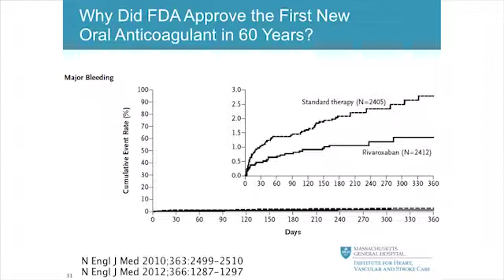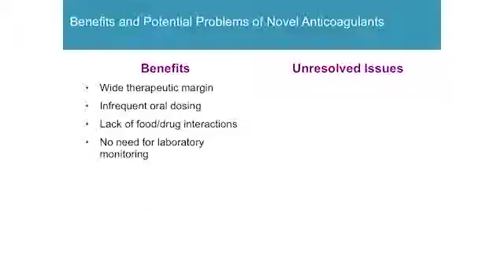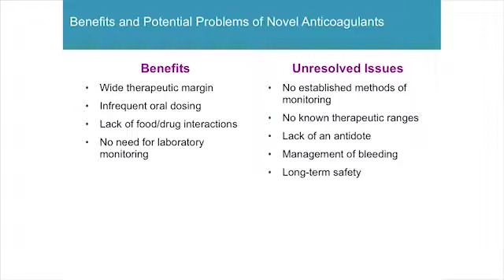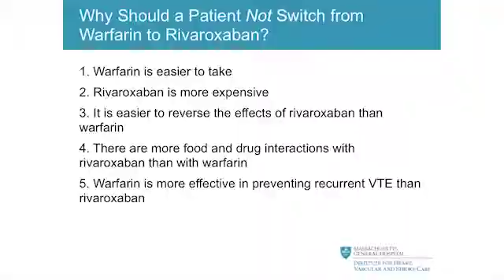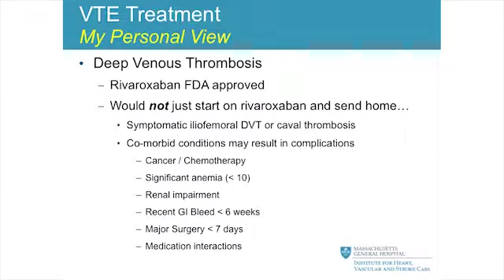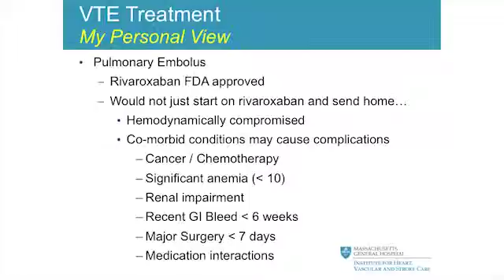All about blood clot treatment and prevention. Part 4